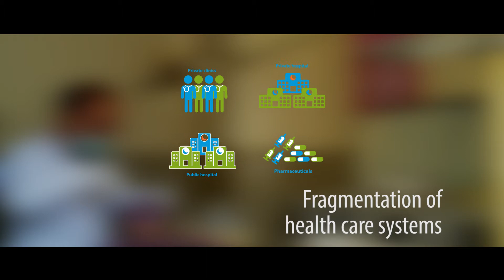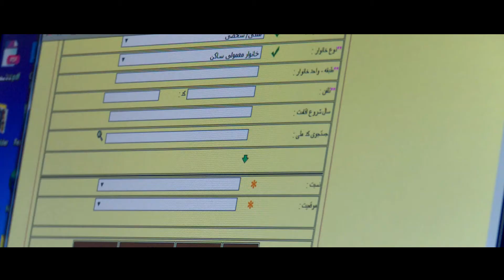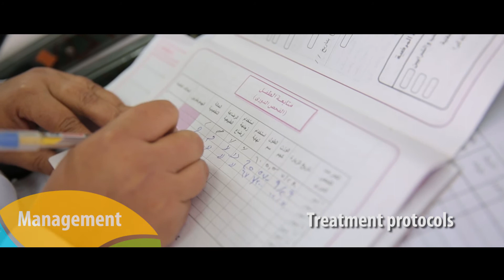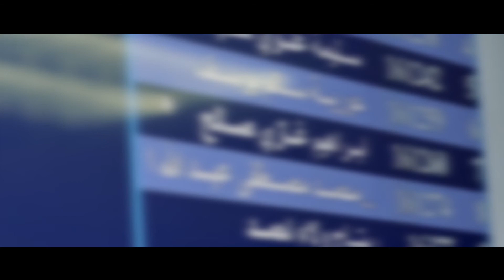Family practice: towards universal health coverage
This advocacy video highlights the role of family practice in moving towards universal health coverage and demonstrates the 13 key elements of the family practice approach. It is directed at regional decision-makers and directors in the field of service delivery, care providers and communities and aims to build awareness on the family practice approach as a model for integrated health care service delivery.

The video includes messages from senior WHO experts about the implementation of family practice in the Eastern Mediterranean Region.